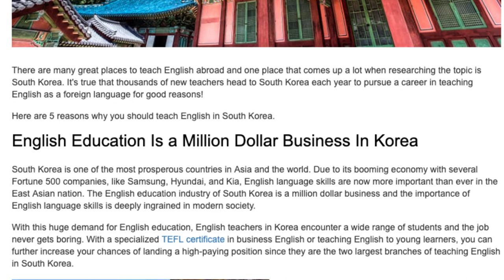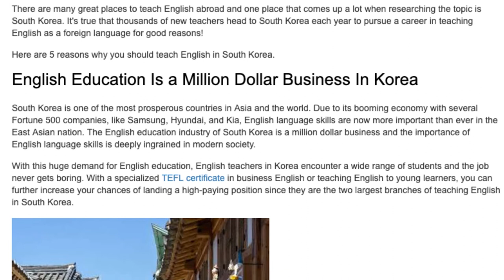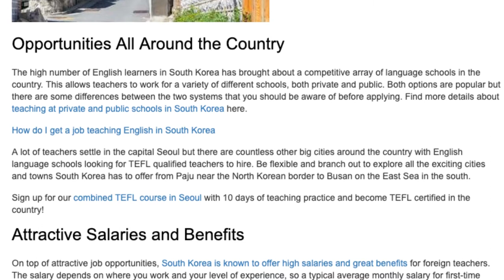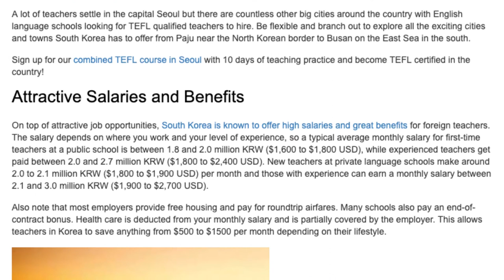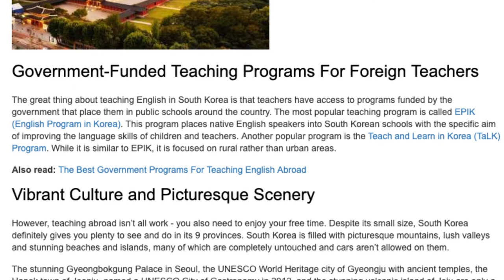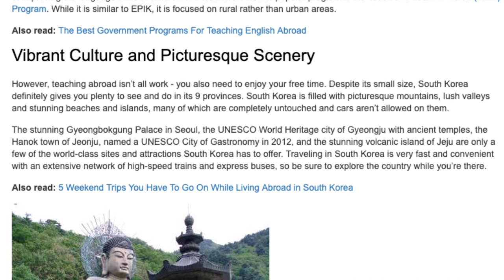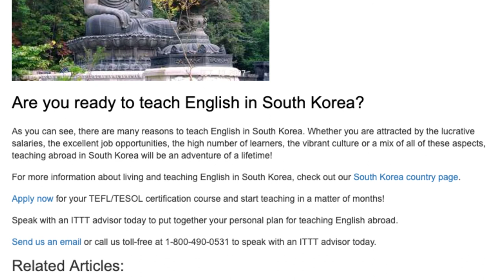5 Reasons Why You Should Teach English in South Korea | ITTT TEFL BLOG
There are many great places to teach English abroad and one place that comes up a lot when researching the topic is South Korea. It's true that thousands of new teachers head to South Korea each year to pursue a career in teaching English as a foreign language for good reasons!

Here are 5 reasons why you should teach English in South Korea.